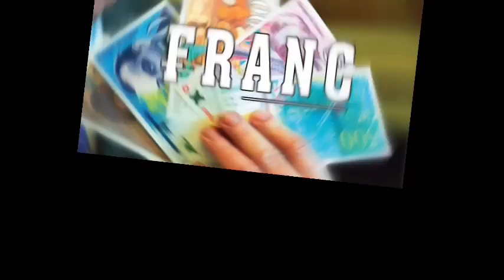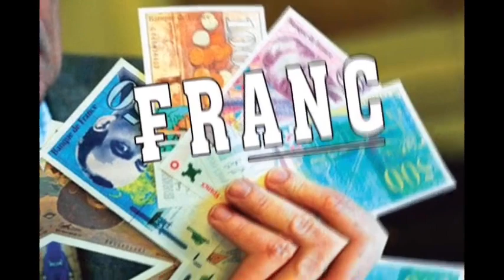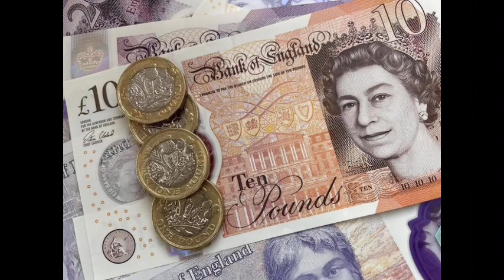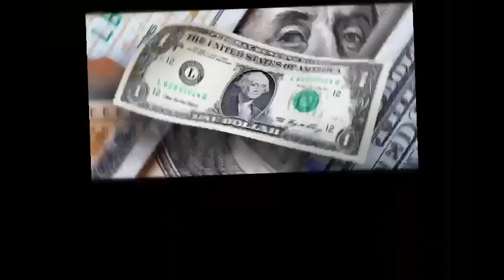Các cuộc chiến tranh tiền tệ trong lịch sử | Đức Tín Land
SÀN BẤT ĐỘNG SẢN ĐỨC TÍN
Lô L30/FLC Đại lộ Võ Nguyên Giáp - Phường Đông Vệ - TP. Thanh Hóa